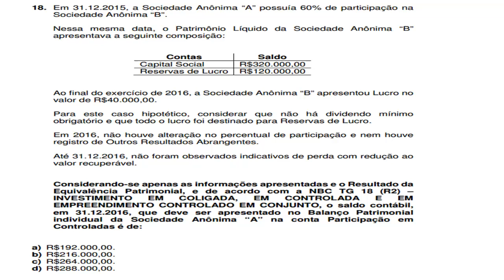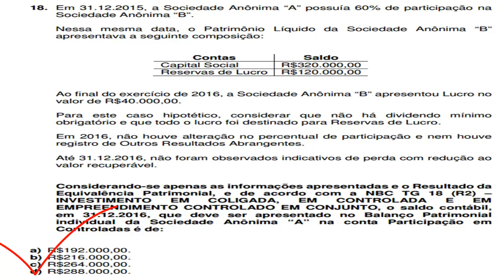🔴 Questão 18 - Exame de Suficiência CFC 2017.1 NBC TG 18 (R2) - Coligada e controlada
18. Em 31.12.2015, a Sociedade Anônima “A” possuía 60% de participação na
Sociedade Anônima “B”.
Nessa mesma data, o Patrimônio Líquido da Sociedade Anônima “B”
apresentava a seguinte composição:
Contas Saldo
Capital Social R$320.000,00
Reservas de Lucro R$120.000,00
Ao final do exercício de 2016, a Sociedade Anônima “B” apresentou Lucro no
valor de R$40.000,00.
Para este caso hipotético, considerar que não há dividendo mínimo
obrigatório e que todo o lucro foi destinado para Reservas de Lucro.
Em 2016, não houve alteração no percentual de participação e nem houve
registro de Outros Resultados Abrangentes.
Até 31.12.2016, não foram observados indicativos de perda com redução ao
valor recuperável.
Considerando-se apenas as informações apresentadas e o Resultado da
Equivalência Patrimonial, e de acordo com a NBC TG 18 (R2) –
INVESTIMENTO EM COLIGADA, EM CONTROLADA E EM
EMPREENDIMENTO CONTROLADO EM CONJUNTO, o saldo contábil,
em 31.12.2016, que deve ser apresentado no Balanço Patrimonial
individual da Sociedade Anônima “A” na conta Participação em
Controladas é de:
a) R$192.000,00.
b) R$216.000,00.
c) R$264.000,00.
d) R$288.000,00.